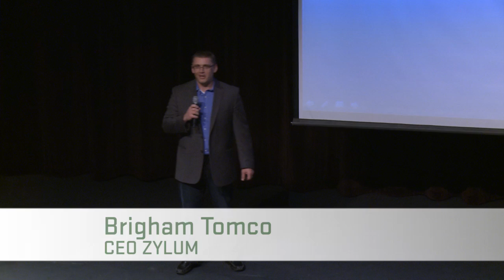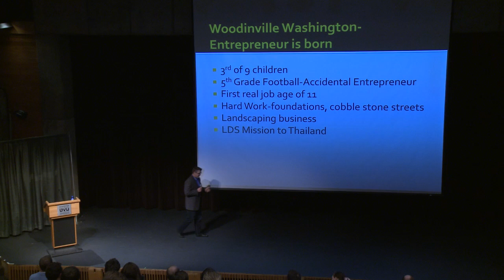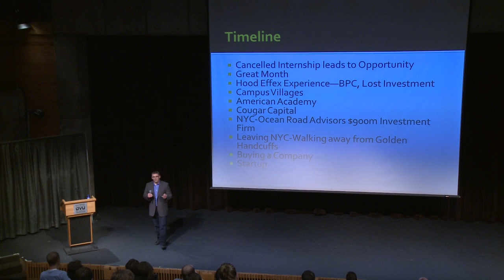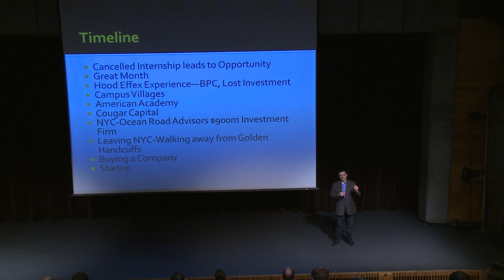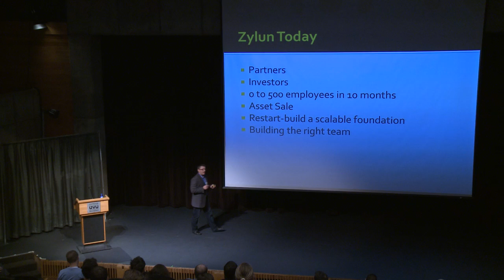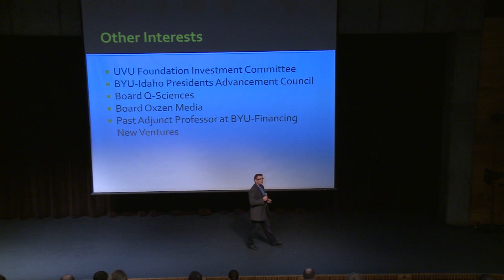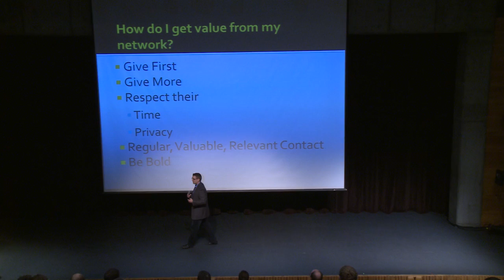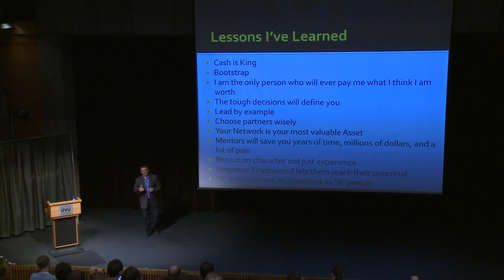UVU: Executive Lecture_ Brigham Tomco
CEO- ZYLUN